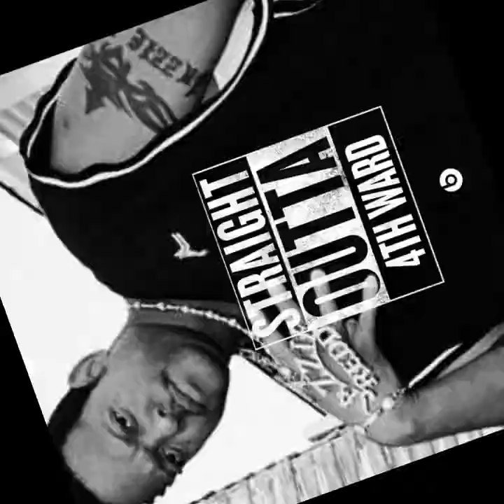SLAVE DRIVER Jazzie Redd (Featuring Raheem the Vigilante & Qyiet Storm)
From the RLE RECORDS UNLIMITED vault! This song is entitled "SLAVE DRIVER" by yours truly JAZZIE REDD featuring Raheem the Vigilante and Qyiet Storm! This reboot of the 1996 Houston hip hop classic is a controversial powerful anti-racism, proactive lyrical and hard-hitting track produced by non-other than Lil Funky Mike B!